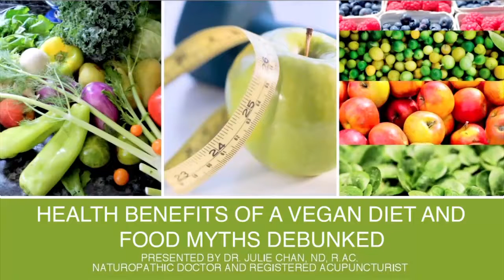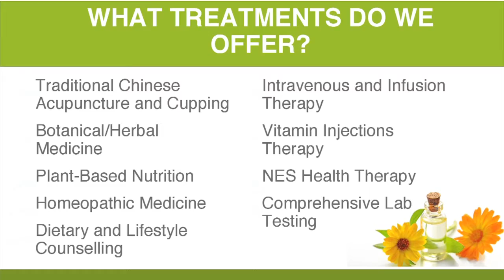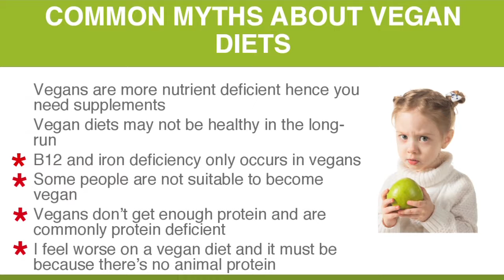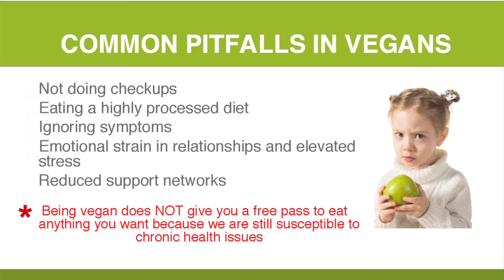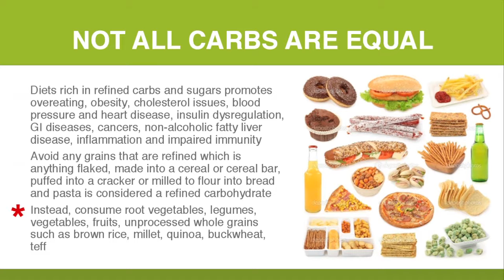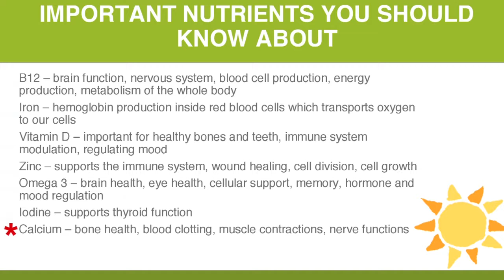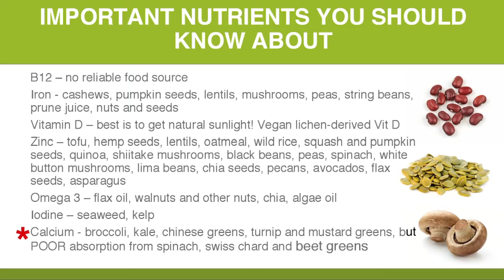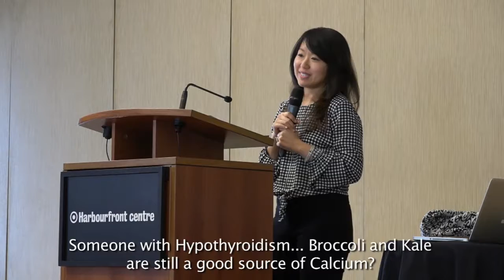HEALTH BENEFITS OF A VEGAN DIET AND FOOD MYTHS DEBUNKED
Presented by DR.Julie Chan, ND, R.AC. Naturopathic Doctor and Registered Acupuncturist at the 2018 VegFest , Harbourfront Centre, Toronto